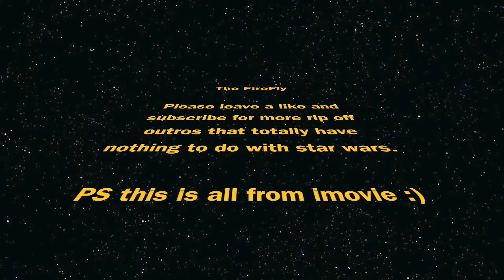Sneak Peak | Ep 1 (Sort Of)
Sorry that I haven't posted a video!